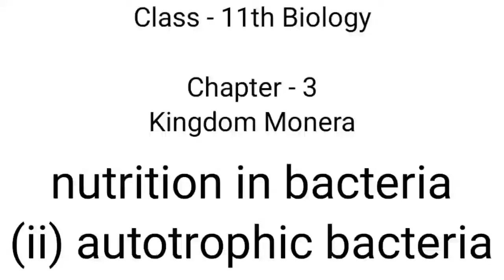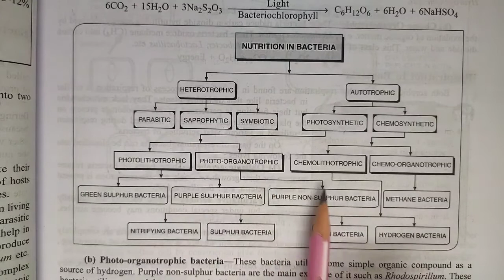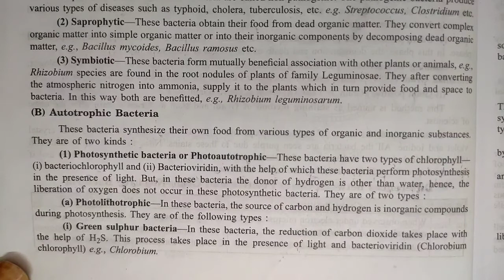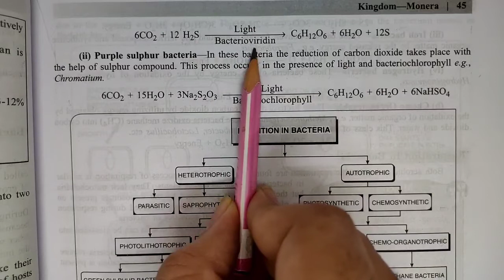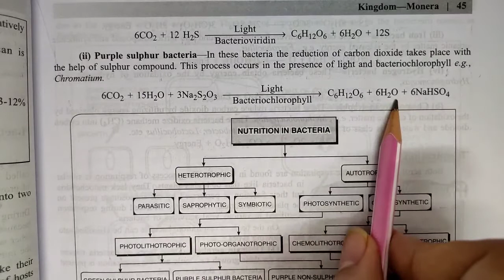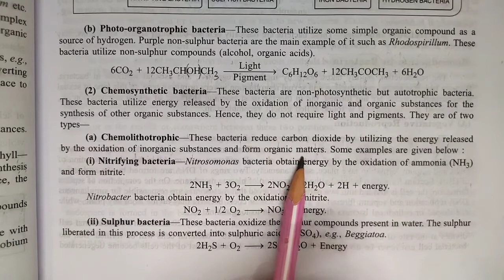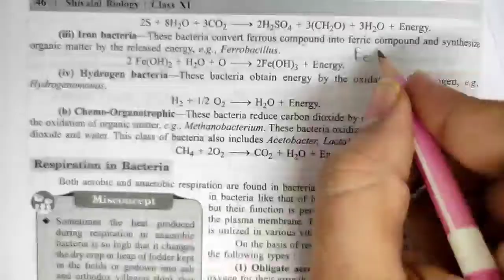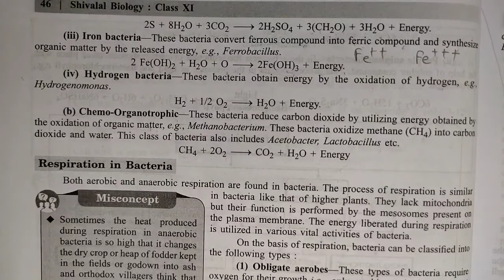nutrition in bacteria - autotrophic bacteria | kingdom monera | biology | chapter 3 | class 11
Key Areas Covered in this session:
1. nutrition in bacterai - autotrophic bacteria

pnt coaching classes by naresh tejwani class 11 biology class11 class 11 chapter 3 kingdom monera chapter2biologicalclassification chapter 3 kingdom Monera

nutrition in bacteria
autotrophic bacteria